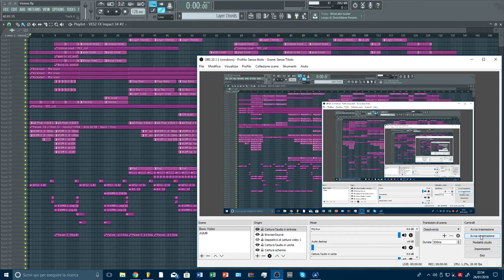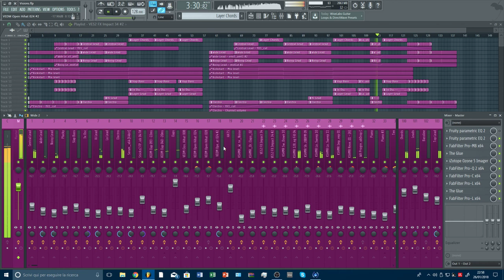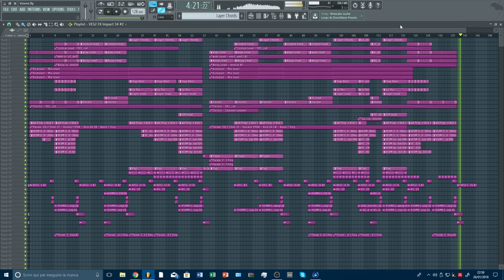Electro House - FREE FFLP #2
I messed up today, here's the video with the sound!